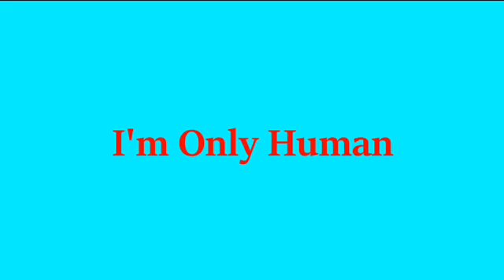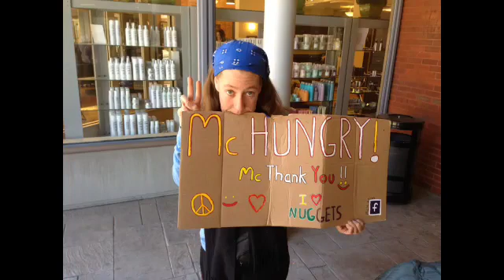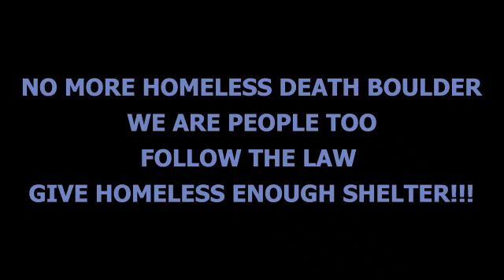ANTV LIVE Presents I'm Only Human (Facebook Version) SD 360p